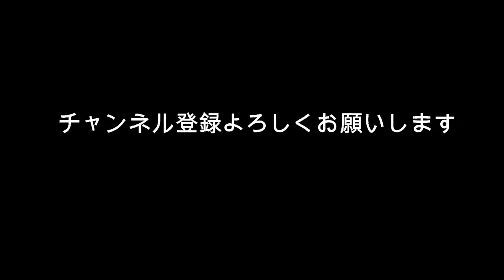たけもね 2021年はどうなるの？個人的に思ったこと